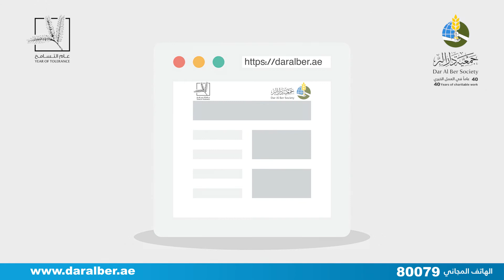قنوات التبرع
قنوات التبرع لدى جمعية دار البر
يمكنكم الآن التبرع من خلال القنوات التي تتيحها الجمعية أينما كنتم
و في أي وقت و بكل سهولة ويسر  .